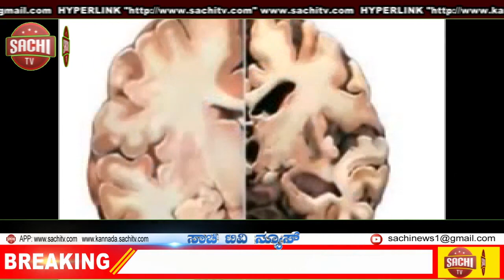ಹುಬ್ಬಳ್ಳಿಯಲ್ಲಿ ಧಾರವಾಡ ಜಿಲ್ಲಾ ಮಟ್ಟದ ಸುನ್ನೀ ದಾರುಲ್ ಖಜಾ ಸ್ಥಾಪನೆ | sachi tv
ಹುಬ್ಬಳ್ಳಿ

ಹುಬ್ಬಳ್ಳಿಯಲ್ಲಿ ಧಾರವಾಡ ಜಿಲ್ಲಾ ಮಟ್ಟದ ಸುನ್ನೀ ದಾರುಲ್ ಖಜಾ ಸ್ಥಾಪನೆ*
ಧಾರವಾಡ ಜಿಲ್ಲೆಯ ಮುಸ್ಲಿಂ ಬಾಂಧವರ ಬಹುದಿನಗಳ ಬೇಡಿಕೆಯಾದ ಸುನ್ನೀ ದಾರುಲ್ ಖಜಾದ (ಷರಯೀ ಕೋನ್ಸಿಲ್) ಸುಮಾರು 200 ಉಲಮಾ,ಮಷಾಯೀಖಗಳ ಉಪಸ್ಥಿತಿಯಲ್ಲಿ ಎಲ್ಲರ ಬೆಂಬಲದಿಂದ 26-09/2020 ಶನಿವಾರ ಸಾಯಂಕಾಲ ಸ್ಥಾಪನೆಯಾಯಿತು.
ಈಗ ಈ ದಾರುಲ್ ಖಜಾದಿಂದ ಬಡಜನರು ತಮ್ಮ ಕೌಟುಂಬಿಕ, ವೈವಾಹಿಕ,ಆಸ್ತಿ ವಿತರಣೆ ಮತ್ತು ತಮ್ಮ ಆಂತರಿಕ ಸಮಸ್ಯೆಗಳನ್ನು ಬಗೆಹರಿಸಿ ಕೊಳ್ಳಬಹುದು.ಈ ದಾರುಲ್ ಖಜಾದ ಮುಖ್ಯ ಮುಫ್ತಿಗಳಾಗಿ ಹಜರತ್ ಅಲ್ಲಾಮಾ ಮೌಲಾನಾ ಮುಫ್ತಿ ನಿಸಾರ್ ಅಹಮದ್ ಮಿಸ್ಬಾಹಿರವರನ್ನು ಉಲಮಾ ಮಷಾಯೀಖಗಳ ಒಮ್ಮತದ ತೀರ್ಮಾನದಿಂದ ಆಯ್ಕೆ ಮಾಡಲಾಯಿತು.ಈ ಸಂದರ್ಭದಲ್ಲಿ ಹುಬ್ಬಳ್ಳಿಯ ಖಾಜಿಯಾದ ಹಜರತ್ ಮೌಲಾನಾ ಖಾಜೀ ಜಹೀರುದ್ದೀನ್ರವರು ತಮ್ಮ ಸಂಪೂರ್ಣ ಸಹಮತವನ್ನು ವೆಕ್ತಪಡಿಸಿದರು ಎಂದು ಹಾಫಿಜ್ ಶಾರಿಕ್ ಅಹ್ಮದ್ ಪಟೇಲ್ ತಿಳಿಸಿದರು.

ಈ ಸಂದರ್ಭದಲ್ಲಿ
1) ಹಾಫಿಜ್ ಶಾರಿಕ್ ಅಹ್ಮದ್ ಪಟೇಲ್
2ಮೌಲಾನಾ ಜಹೀರುದ್ದೀನ ಖಾಜಿ
3)ಮೌಲಾನಾ ಸಯ್ಯದ್ ಅಹ್ಮದ್ ರಾಜಾ ಸರಖಾಜಿ
4) ಮೌಲಾನಾ ಸಯ್ಯದ್ ನಿಸಾರ್ ಅಹ್ಮದ್ ಛಗನ್
5) ಅಲ್ಹಾಜ ಅಬ್ದುಲ್ ಹಮೀದ್ ಖೈರಾತಿ
6) ಹಾಫಿಜ್ ಇರ್ಶಾದ್ ಅಹ್ಮದ್ ಬೆಟಗೇರೀ
ಮುಂತಾದವರು ಉಪಸ್ಥಿತರಿದ್ದರು.